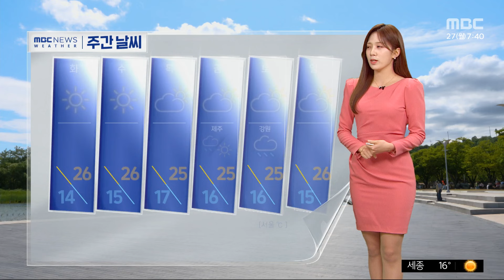[날씨] 전국 대부분 강한 바람, 서울 최고 기온 23도 (2024.05.27/뉴스투데이/MBC)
지금 서울은 맑은 하늘이 드러나고 있습니다.

비구름 모두 물러갔는데요.

비구름 뒤로 찬 공기가 내려와 낮에도 선선하겠습니다.

오늘 서울의 낮 기온 23도로 중부지방은 20도 안팎까지 낮아지겠습니다.

내일 낮부터는 기온이 다시 올라서 더워지겠는데요.

이번 주 내내 25도를 웃도는 초여름 더위가 이어지겠습니다.

기온 변화에 건강 잃지 않도록 조심하셔야겠습니다.

또 전국 대부분 지역에서 바람이 강하게 불겠습니다.

특히 강원 산지는 순간적으로 시속 70km 이상의 돌풍이 몰아치겠습니다.

시설물 등 안전사고에 각별히 주의해주셔야겠습니다.

오늘 전국 하늘에 가끔 구름 많겠고요.

제주도는 아침까지 비가 조금 더 이어지겠습니다.

현재 기온은 서울이 14.5도, 광주 16.5도로 어제보다 조금 낮고요.

낮 기온은 서울이 23도, 광주 24도, 대구 26도까지 오르겠습니다.

당분간 대체로 맑은 날씨가 이어질 전망입니다.